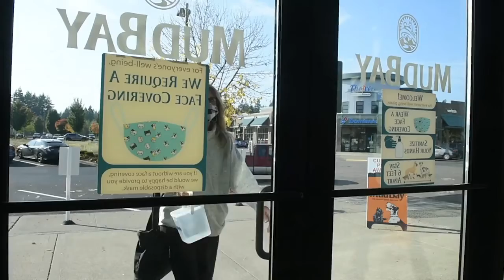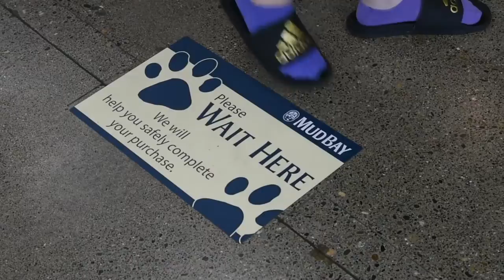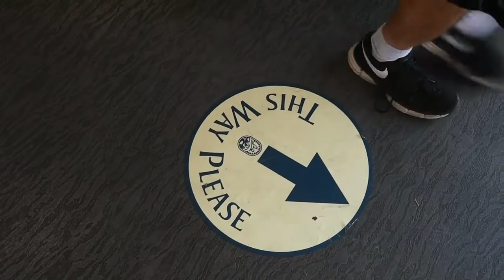South Sound businesses get in the swing of COVID safety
Mud Bay Pet Stores made multiple changes to ensure health safety for their customers and employees, allowing their 59 northwest pet-supply outlets to remain open through the COVID-19 pandemic.

Video by Tony Overman/The Olympian